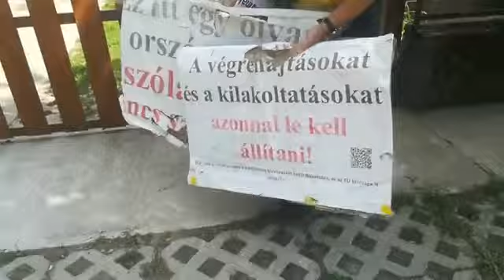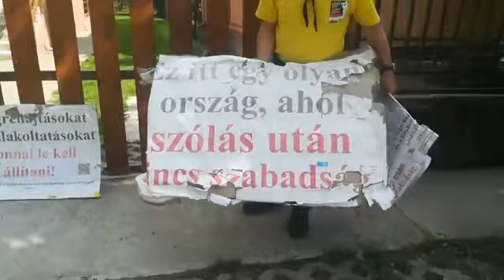2018. 05. 20. Nem tudnak jó törvényt (nekik jó törvényt) hozni. Ezért inkább nem hoznak semmilyent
Kötelessége lett volna kövér házmesternek is megalkotnia a törvényt a magánszférához való jog, és a véleménynyilvánításhoz való jog egymás kárára történő korlátozhatóságáról.

Erre az Alkotmánybíróság utasította a majomházat (országgyűlést) a 13/2016 AB határozatban.

Az AB meg is határozta az irányvonalat.

Leszögezte, hogy nem lehet megtiltani a lakókörnyezetben történő véleménynyilvánítást. Csupán technikai korlátoknak vethetők alá. Ilyenek, hogy ne legyen folyamatos ott tartózkodás, ne legyen túl hangos, lehessen közlekedni…

Úgy tűnik, hogy azért nem hozzák meg a törvényt, mert akkor nem lehetne büntetőjogi eszközökkel megfélemlíteni azokat, akik hagyják magukat.

Félnek, hogy ha megalkotják a törvényt, akkor mindenki számára világos lesz, hogy nem tilos a házaik környékén véleményt nyilvánítani. És akkor talán többen élnének ezzel.

Az egyértelmű, hogy nem tilthatják meg. Mert ha ezt tennék, akkor nyíltan hirdetnék, hogy diktatúra van.

Vehetjük a mi tevékenységünket az AB által megkövetelt törvény társadalmi egyeztetésének is.

HAjrá!